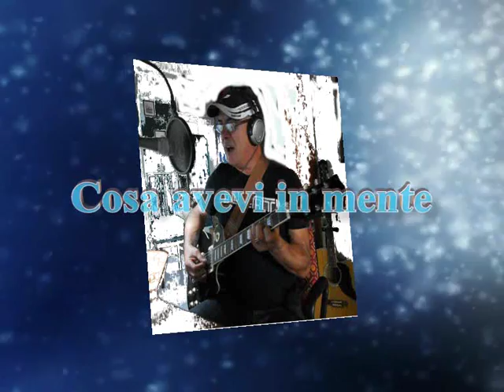Antonello Venditti - Cosa avevi in mente cover Sergio Dito